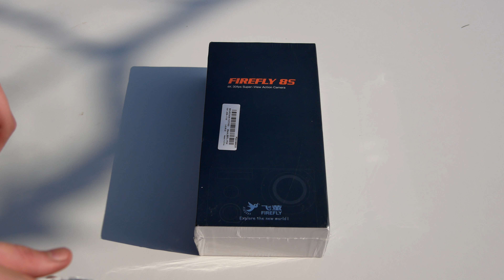Hawkeye Firefly 8S 4K ACTION CAMERA [UNBOXING/Išpakavimas] (from Banggood) !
Firefly 8s camera !

Link to the item

Description:
The action camera HawKeye Firefly 8S offers six-axis gyro video stabilization that can produce very stable video image without losing any view angle. With the 170 degree lens, the sports camera can retain more realistic scene and captures more immersive and wide-angle videos and photos. The equipped processor will provide you with real 4K videos and pictures. What is more, the sports camera supports Bluetooth remote control and external microphone, thus, you can capture photos and videos more easily and clearly.

Main Features:
170 degree FOV
Equipped with Ambarella A12S75 chip, presents high quality videos ( 4K / 30fps, 1080P / 120fps, 1080P / 60fps Super-view, 720P / 120fps )
Top-level IMX117 image sensor, producing very good wide dynamic range imaging effect
Low illumination performance, present good video quality and vivid color even in low light environment
Support Bluetooth remote controller ( not included )
Support external microphone ( not included )
Two different versions with different lenses available: a 170 degree FOV model and a non-distortion version with 90 degree lens